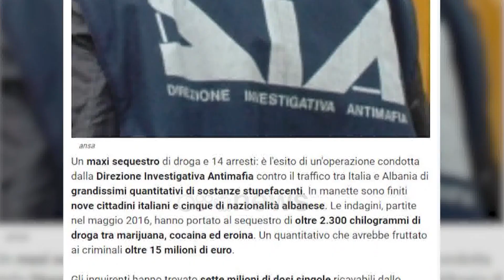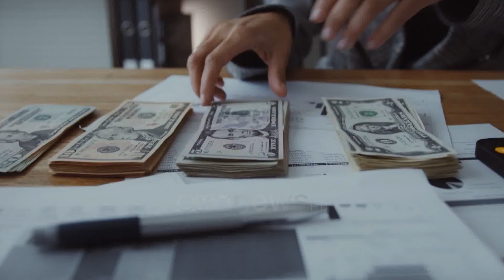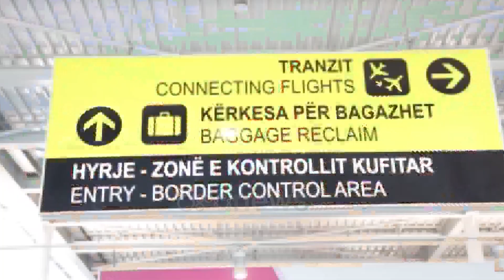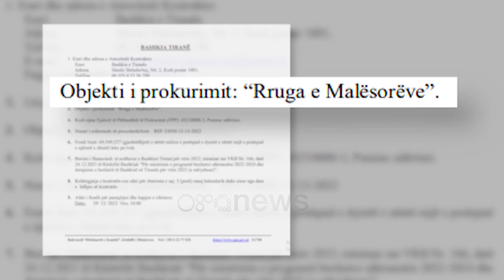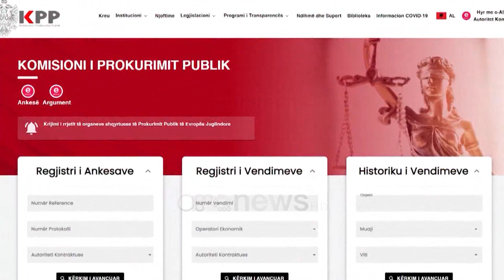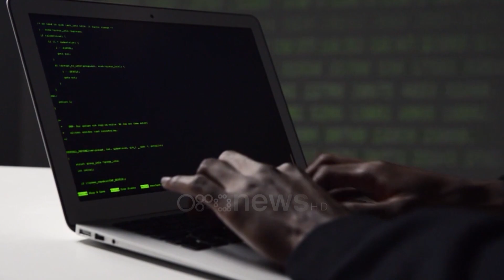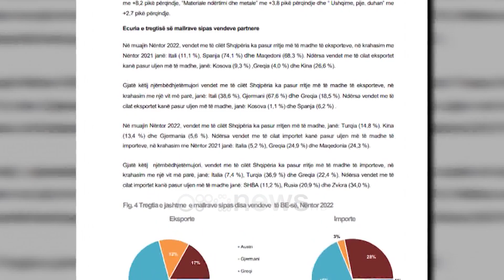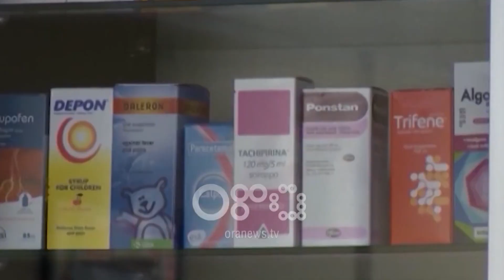Edicioni informativ - 21 Dhjetor 2022 - Ora 09:00 - Ora News